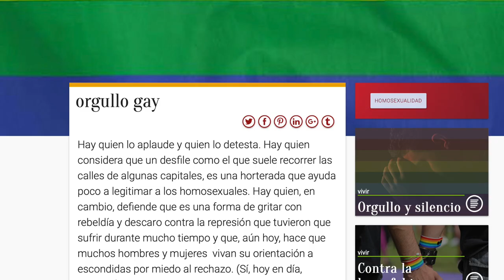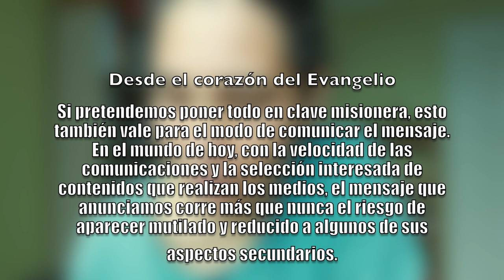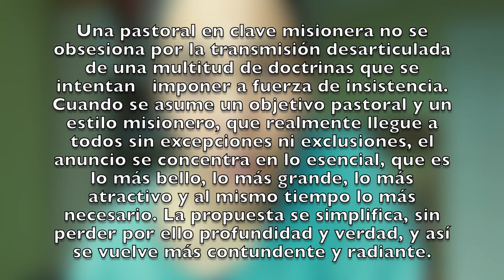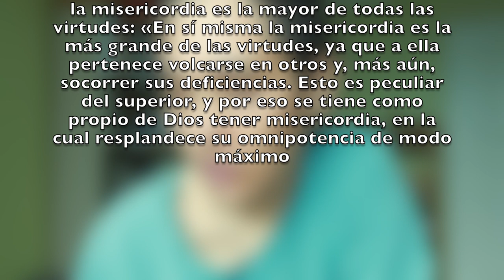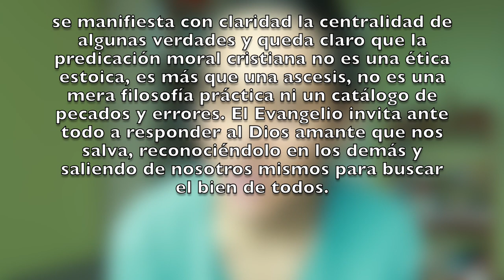🌈HOMOSEXUALIDAD🏳️‍🌈e ⛪️IGLESIA CATÓLICA⛪️☺️ (Indice en la caja)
Desde el año pasado tenía la inquietud de hacer un video así. Sé que muchas cosas quedan fuera, y que no se puede tratar todo en un solo video. Es solo un primer acercamiento a lo que creo que es el centro de este tema. Cual es el acercamiento pastoral que proponemos para que cada persona encuentre su lugar en el corazón De Dios e incluso dentro de la Iglesia?

Qué dice la Iglesia católica de la Homosexualidad. Aquí encontráis algo más que doctrinas y respuestas fáciles, aquí encontráis una reflexión profunda desde el corazón del catolicismo a la homosexualidad, más allá de la norma y al encuentro de las personas.

00:00 1. Intro *muy buena
01:51 2. Primer testimonio, Andrea, Barcelona, 30 años, no bautizada
05:27 3. Comentándolo desde la Evangelio Gaudium 34-37
11:09 4. Segundo testimonio, Marta, Asturias, 40 años, católica, lesbiana
15:05 5. Comentándo el segundo testimonio desde la Evangelio Gaudium 39
19:00 6. Tercer testimonio, Pablo, 22 años, católico practicante, homosexual
27:35 7. Cierre del Video

También estos artículos:
Obispo Sergio Buenaventura
Resúmen de la charla de James Martin en el EMF